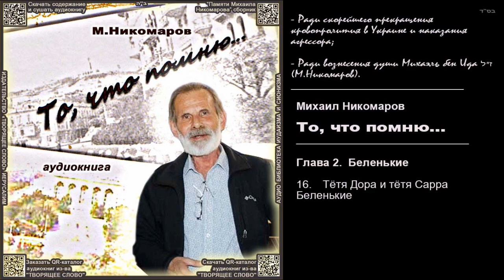16. Тетя Дора и тетя Сарра Беленькие \ Михаил Никомаров. «То, что помню...» \ аудиокнига